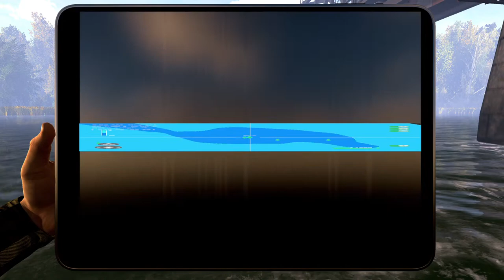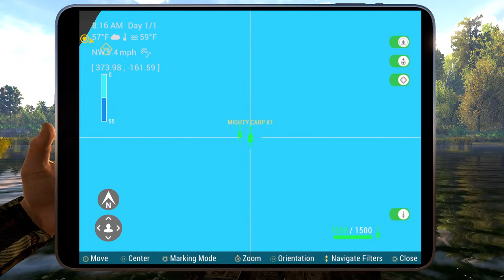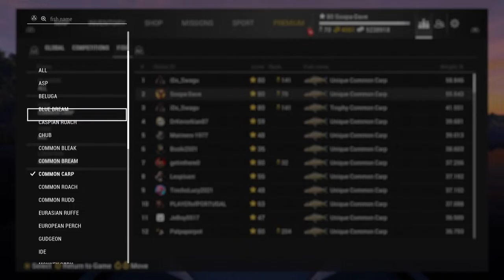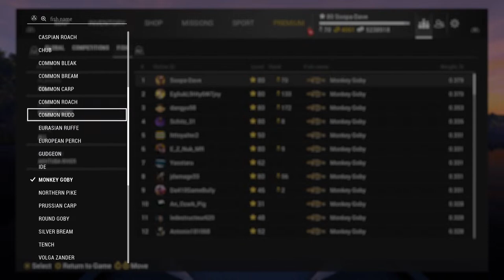Fishing Planet Re-Catching Every Fish #19